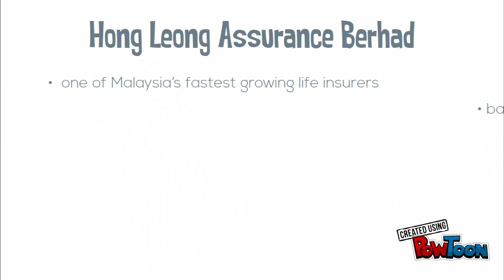HONG LEONG BANK